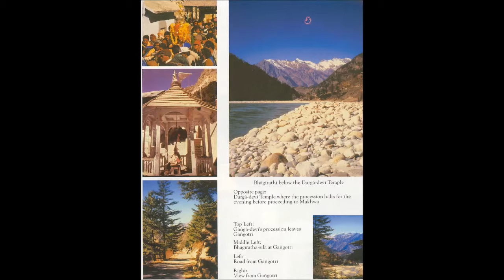Sadaputa Prabhu - Sadaputa_Pr_Seminar_-_Vedic_Orign_of_Species